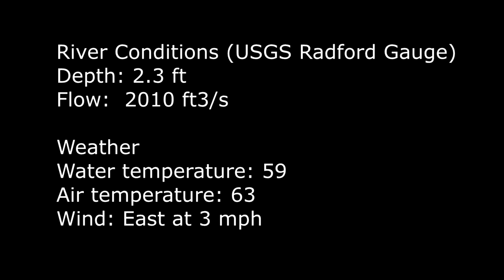New River Float Trips: Big Falls to Eggleston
This video depicts the float trip from Big Falls to Eggleston on the New River in Virginia.  It is provided for the purpose of helping people planning this float trip know what to expect on the river.

This float contains one class II rapid and two class I rapids that can become class II in high water conditions (assuming you put in below Big Falls, which is a class III).  It's a fairly short float of just a few miles, with some good fishing and nice scenery.

Use the links below to help in your planning.